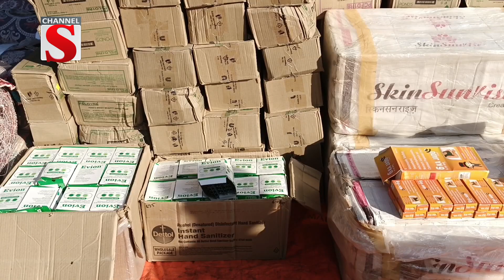৭ কোটি ৩০ লাখ টাকার ভারতীয় চোরাই পন্য জব্দ | Sylhet | Channel S News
সিলেটের গোয়াইনঘাটে সীমান্ত এলাকায় ট্রাষ্কফোর্সের অভিযানে ৭ কোটি ৩০ লাখ টাকার ভারতীয় চোরাই পন্য জব্দ করা হয়েছে। সোমবার রাত থেকে মঙ্গলবার সকাল ১০টা পর্যন্ত গোয়াইনঘাট উপজেলার জাফলং, রাধানগর ও ইসলামপুর এলাকায় ম্যাজিস্ট্রেটের উপস্থিতিতে ৪৮ বিজিবি, পুলিশ ট্রাষ্কফোর্স অভিযান চালায়।
অভিযানকালে ভারত থেকে অবৈধভাবে আসা বিপুল পরিমাণ কসমেটিকস, শাড়ি, সোফার কাভার, থ্রিপিস, ঔষধ জব্দ করা হয়। মঙ্গলবার বিকেলে এক প্রেস ব্রিফিংয়ে সিলেট ব্যাটালিয়ন ৪৮ বিজিবির অধিনায়ক লেফটেন্যান্ট কর্নেল মো. হাফিজুর রহমান পিএসসি বলেন, উর্ধ্বতন সদরের নির্দেশনা অনুযায়ী সীমান্তে নিরাপত্তা রক্ষা ও চোরাচালান প্রতিরোধে বিজিবি’র আভিযানিক কার্যক্রম ও গোয়েন্দা তৎপরতা অব্যাহত রয়েছে.

৭ কোটি ৩০ লাখ টাকার ভারতীয় চোরাই পন্য জব্দ |  Sylhet | Channel S News

1: News :
2: Entertainment News :
3: Sports News :